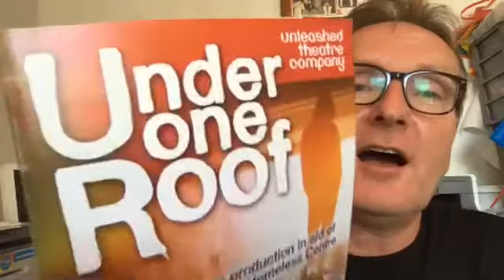Unleashed Theatre Company - The Lockdown Rehab Interviews Week 2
Ed Williams, lead actor with Unleashed Theatre Company shares his amazing story from ten years as a career criminal to full transformation and rehabilitation! Amazing story!